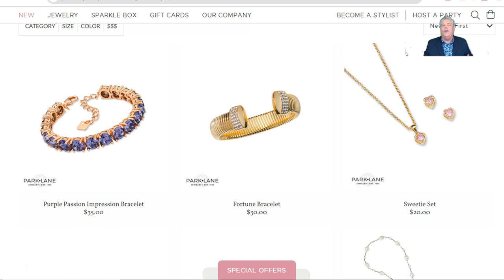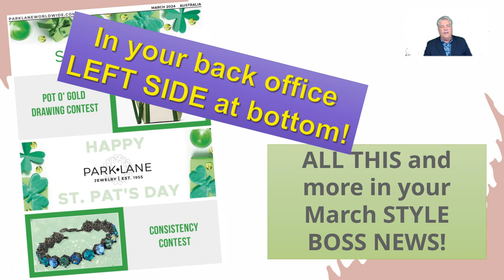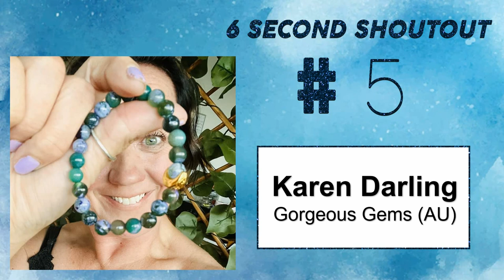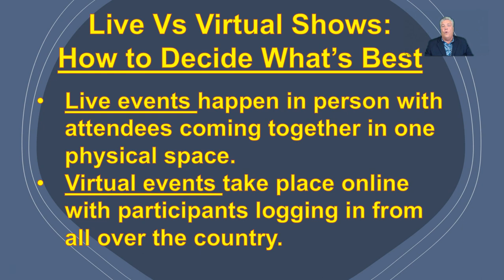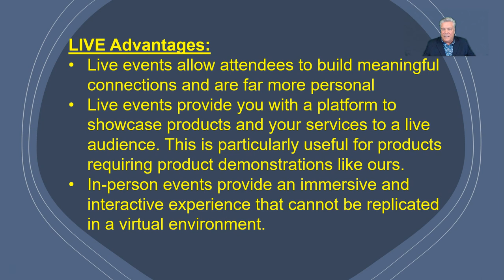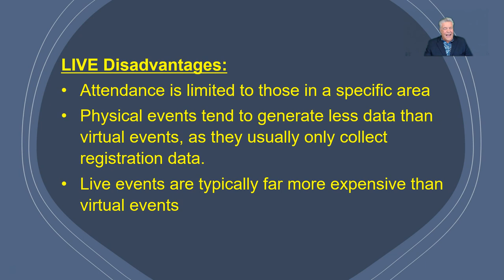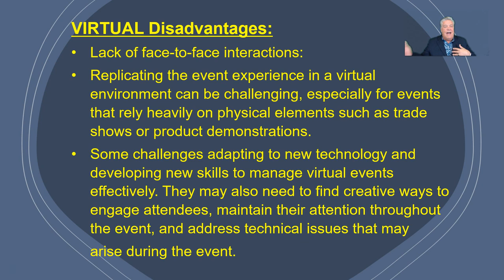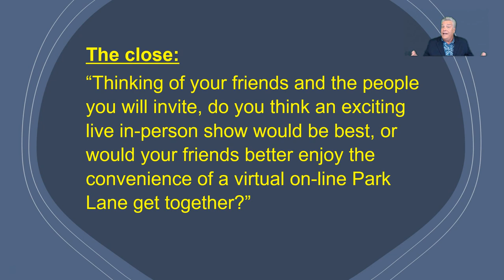#10 NEWS at NOON 7 MAR 24